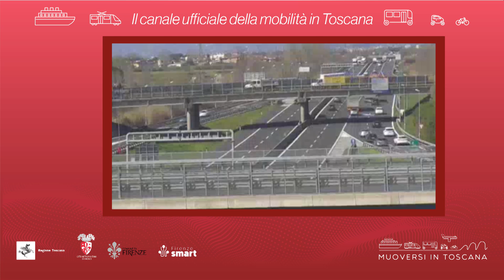Muoversi in Toscana - Edizione delle 12.30 del 1° agosto 2024